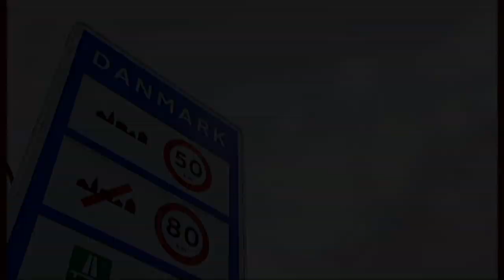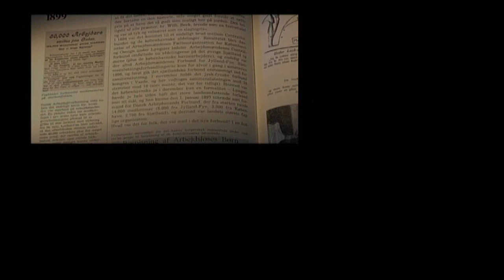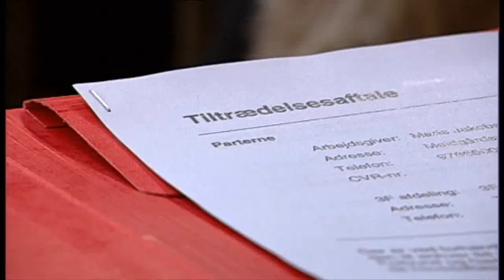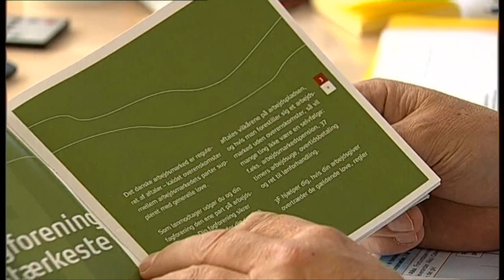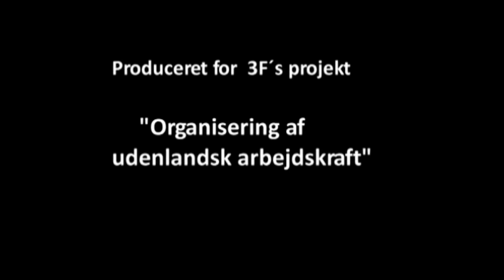3F FOREIGN WORKERS (ENGLISH)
In Denmark the majority of workers are members of a trade union.
Union density is one of the highest in the world. Your Danish colleagues expect you to be a member of a union.
The largest trade union in Denmark is 3F (United Federation of Danish Workers).
If you do not join 3F when you gain employment in Denmark, then you could risk being cheated and being underpaid.

The movie are also available in Danish, English, Polish and Russian language.